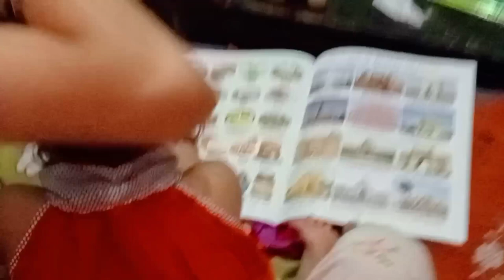ANGEL NE BULA LI POLICE || ANGEL NE PHONE KIYA POLICE KO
ANGEL NE BULA LI POLICE || ANGEL NE PHONE KIYA POLICE KO || ANGEL NE DI POLICE KI DHAMKI VLOGS✓30

Comedy video 😉😉😉
Family Masti Vlogs 👨‍👩‍👧‍👦
Lockdown Main Ghar Per🤫
Time Pass 😜
Baby masti

🧔 Bunty Joshi
👩‍🦱 Ekta Joshi
🧚 Angel Joshi
🐕  Bullet
🤦 Tara
🧓 Mummy
🕺 NEERAJ